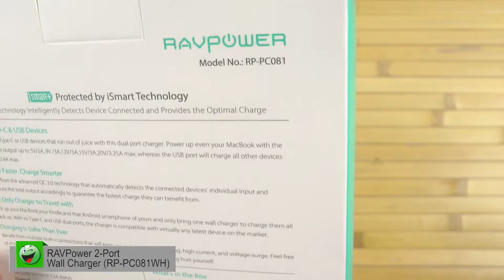Распаковка RAVPower 2-Port Wall Charger White RP-PC081WH